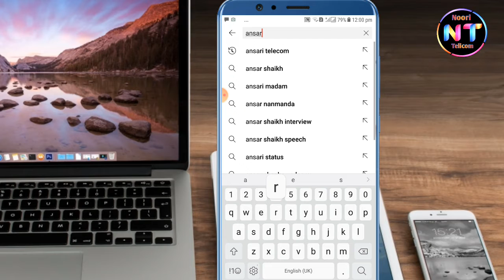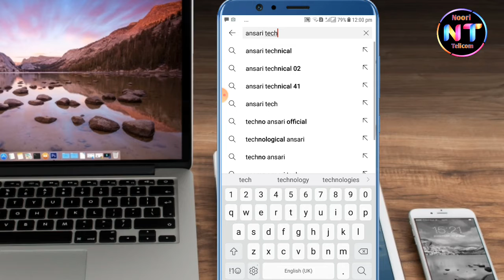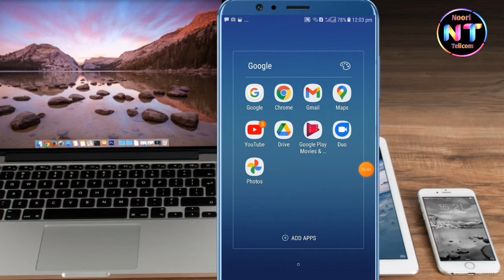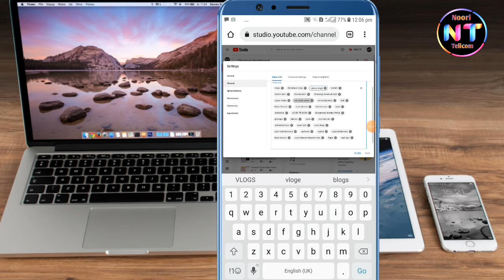YouTube Channel Ko Search Me Kaise Laye 2022 || How to Make YouTube Channel Searchable !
Is video men main ne batayahai ke apne youtube channel ko sarch men kaise laye

Noori telicom